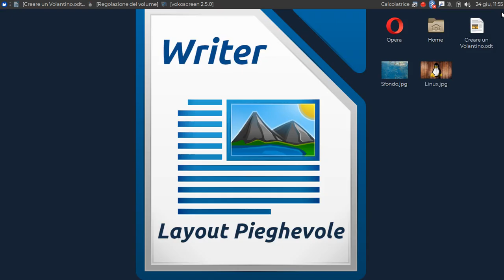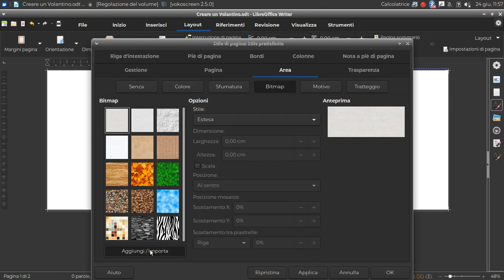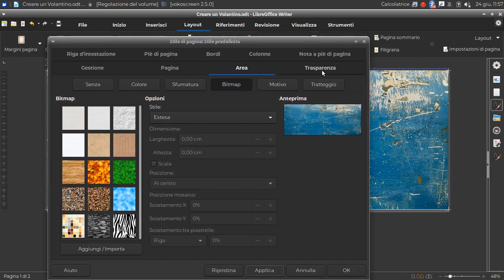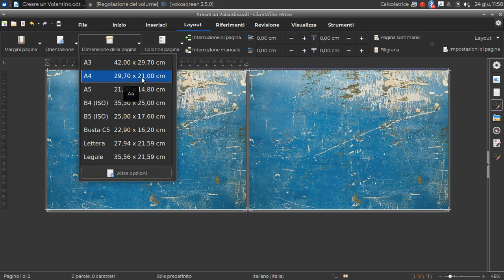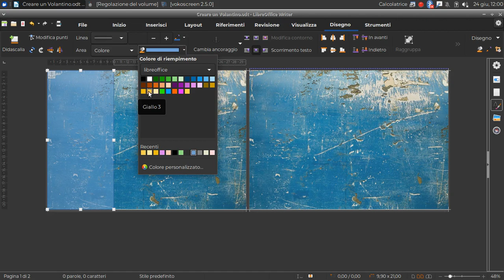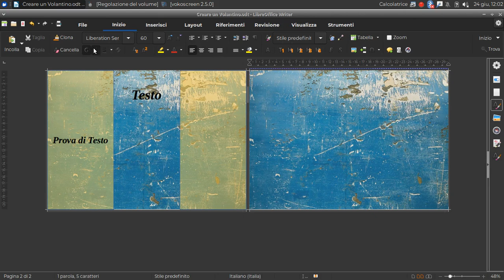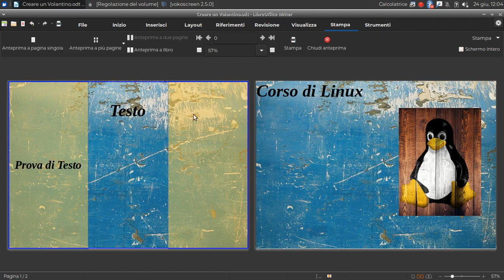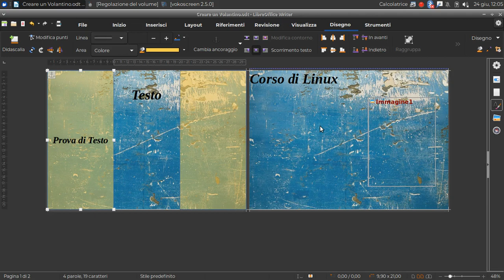Come fare un volantino (LibreOffice Writer)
Forme, sfondi e trasparenze degli oggetti nei fogli di videoscrittura.